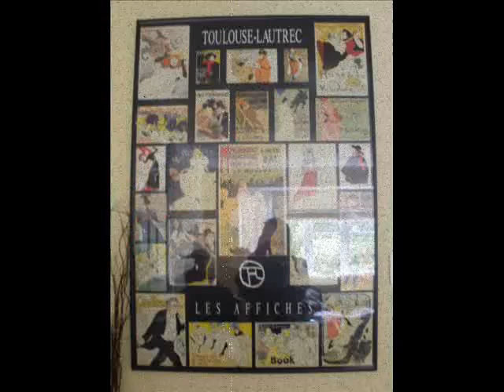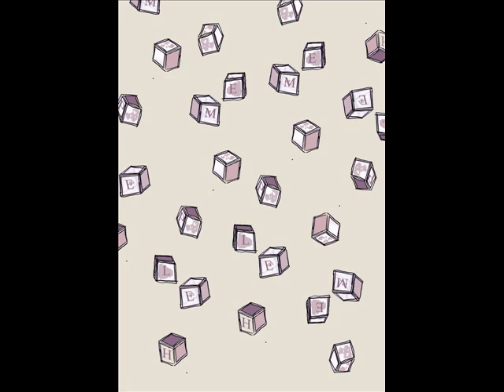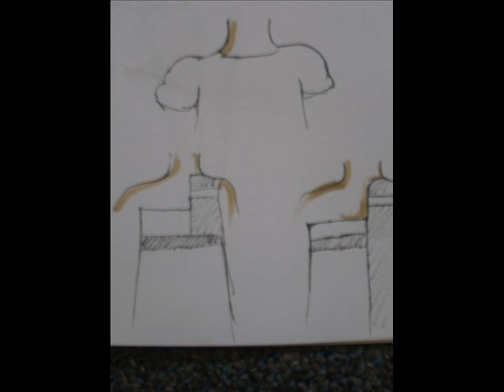Little Bear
little bear- the guillemots